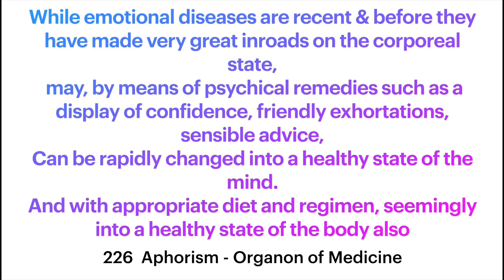226 Aphorism - in an early stage emotional disease can be rapidly changed into a healthy state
226 Aphorism - Organon of Medicine by Samuel Hahnemann

While emotional diseases are recent & before they have made very great inroads on the corporeal state,
 may, by means of psychical remedies such as a display of confidence, friendly exhortations, sensible advice,
Can be rapidly changed into a healthy state of the mind.
And with appropriate diet and regimen, seemingly into a healthy state of the body also